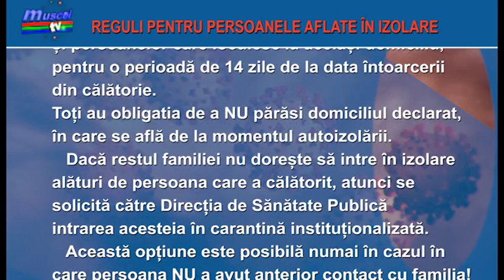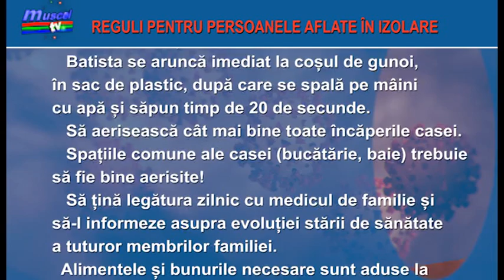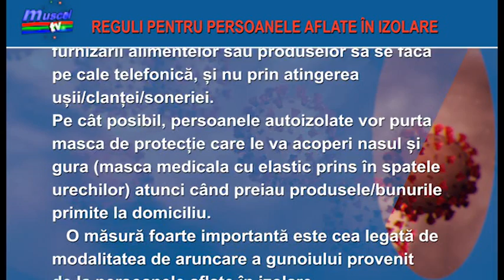jurnal 26 03 2020 reguli pentru persoanele aflate în izolare adrian popa